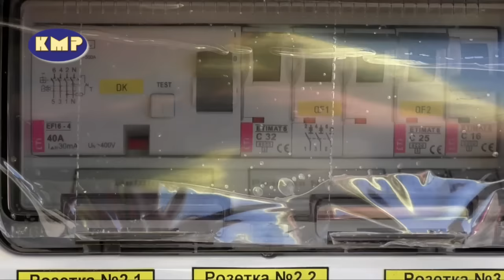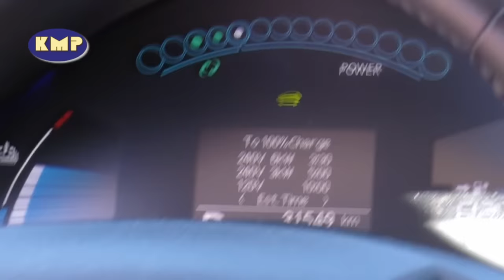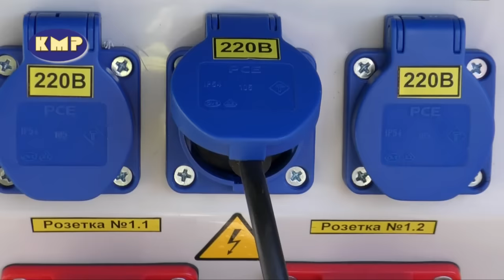У Конотопі відкривається перша заправка для електромобілів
13 липня 2016р. міський голова м.Конотоп А.Семеніхін спільно з клубом "ElecnroCars.Club" відкрив першу заправку для електромобілів.